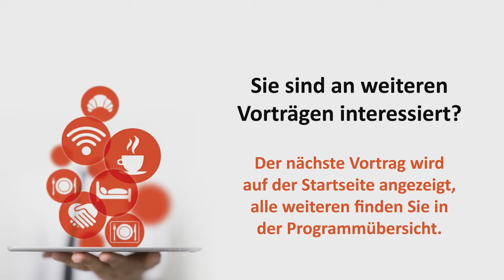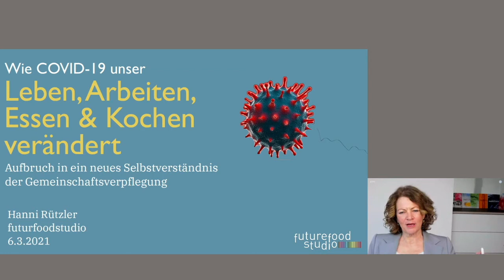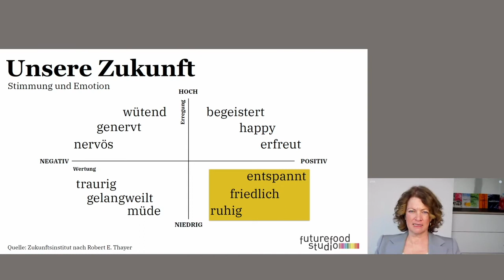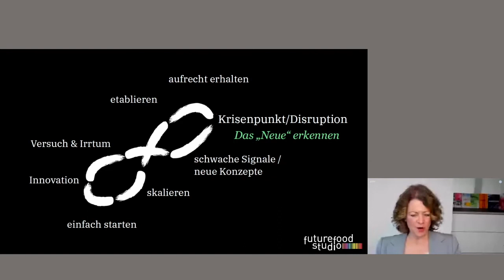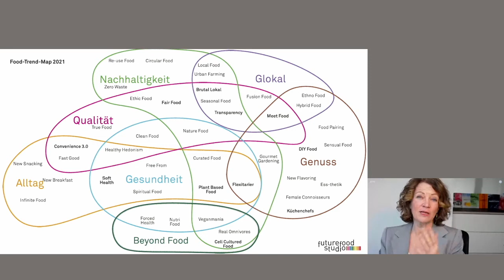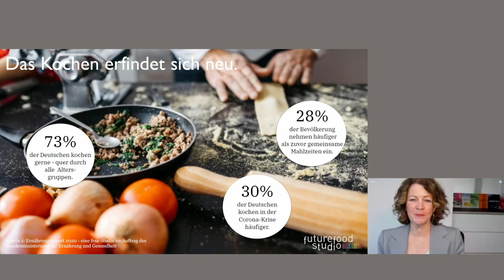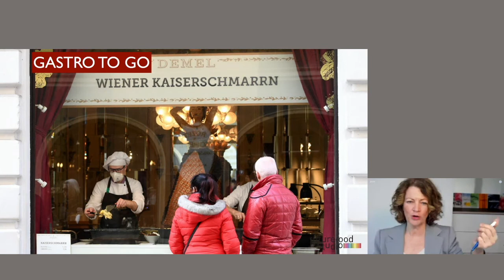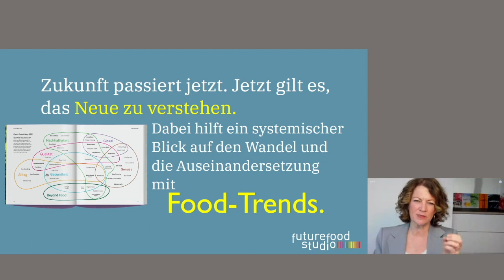INTERGASTRA digital 2021: Wie Covid-19 unser Leben, Arbeiten, Essen und Kochen verändert